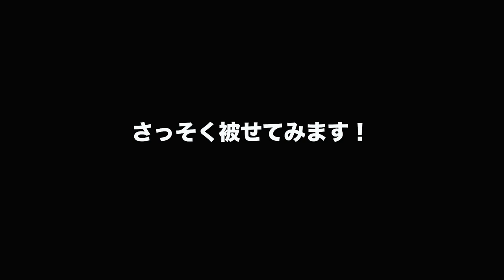【キャンピングトレーラー DIY】児島のデニムでソファーカバーをリメイクした！